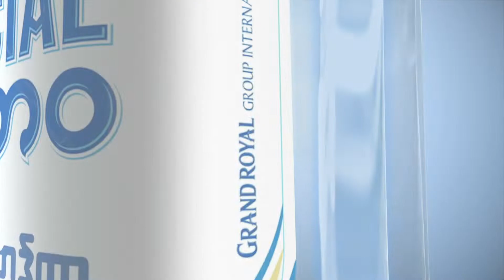Grand Royal မိသားစုရဲ့ ထုတ်ကုန်အသစ် Royal Special သဘာဝဗော့ဒ်ကာ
ကမ္ဘာ့ဗော့ဒ်ကာနေ့မှာ  Grand Royal မိသားစုရဲ့ ထုတ်ကုန်အသစ် Royal Special သဘာဝဗော့ဒ်ကာကို မြန်မာနိုင်ငံသို့ ယူဆောင်လာပါပြီ!!